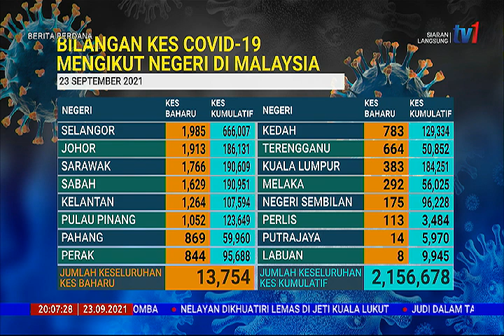23 SEPT 2021 – BERITA PERDANA – PERMOHONAN BANTUAN NADMA MASIH RENDAH